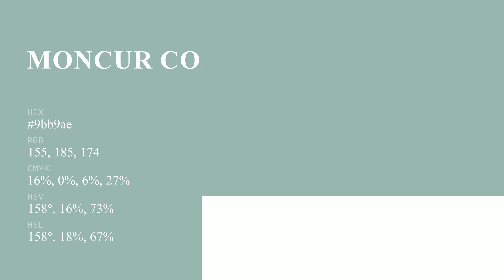Moncur color 9bb9ae hex color - Green color - Warm color 9bb9ae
What color is Moncur ? 9bb9ae hex color - Green color - Warm color 9bb9ae

Hex 9bb9ae Color Code is also known as Moncur color.

Hex 9bb9ae Color code in RGB color code model is created after adding 60.78% red color, 72.55% green color and 68.24% blue color.
Hex 9bb9ae Color code in CMYK color (process color) code model is generated after subtraction of 16% cyan, 0% magenta, 5% yellow and 27% black.